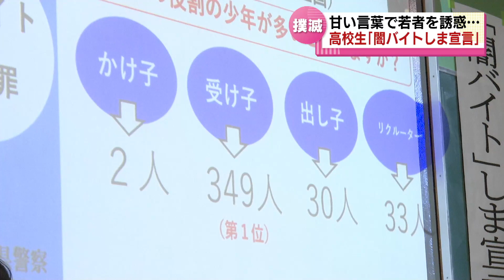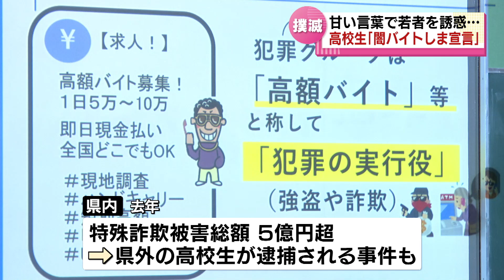【怖さを学ぶ】新潟市の高校生が「闇バイトしま宣言」 《新潟》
2023年7月25日放送

「短時間で高収入」などとうたい犯罪に加担させる闇バイト。若者たちが特殊詐欺などに関わるきっかけとなっています。７月２５日、新潟市の高校生が「闇バイトしま宣言」を行い、その怖さを学びました。